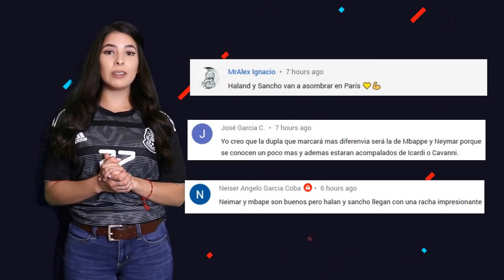POGBA SE ALEJA DE MADRID | ¿SANCHO AL LIVERPOOL? | LAUTARO CONDICIONA AL BARCELONA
Paul Pogba se aleja del Real Madrid. ¿Sancho al Liverpool?